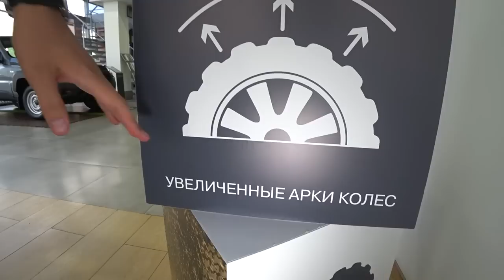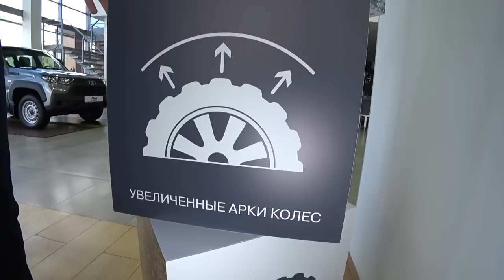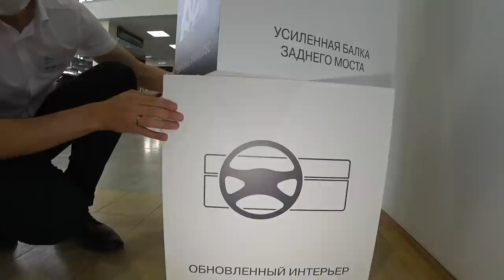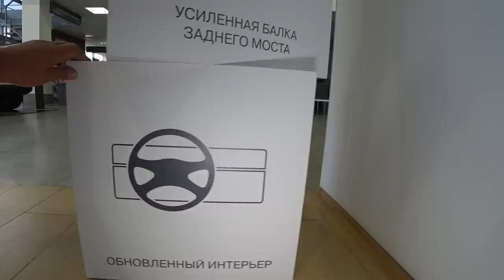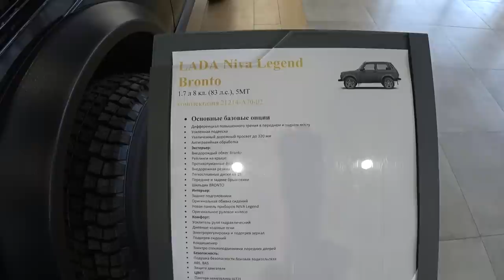Lada Niva Bronto 2021 за 950 000 р.